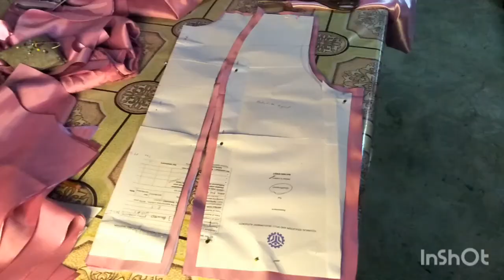8 Feet Saint's Dress (Part 1)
Making 8 Feet Long Saint's Dress

Musician: @iksonmusic